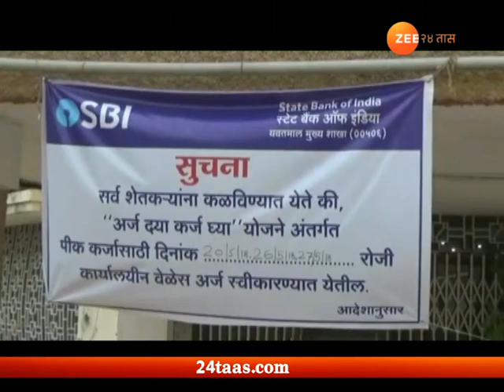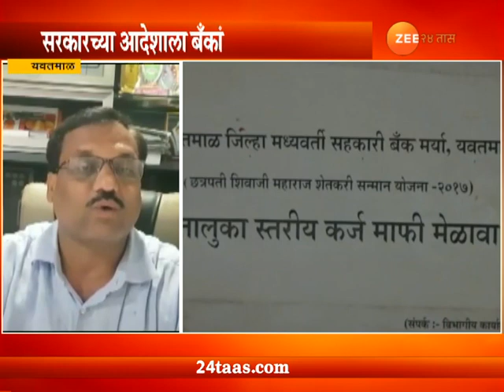पीकपाणी । यवतमाळ । पीक कर्ज देण्यास बॅंकांची टाळाटाळ, शेतकरी वंचीत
Peekpani | Yavatmal Collector Slam SBI For Not Giving Agri Loan To Farmers For Cultivation, Zee 24 Taas, India's first 24-hours Marathi news channel, which offers objective news coverage.